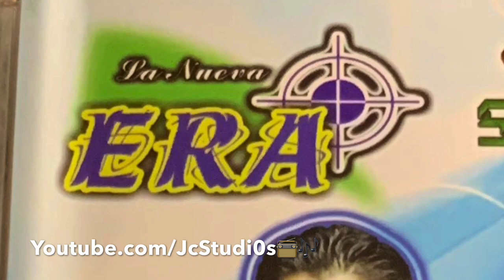LA NUEVA ERA - QUIEREME AMAME CON TERNURA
seguimos con los exitos